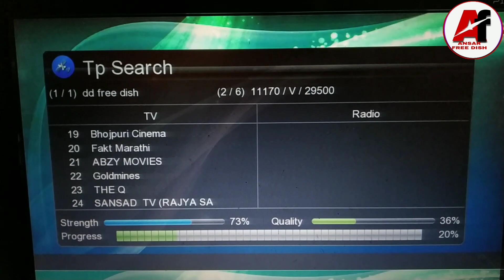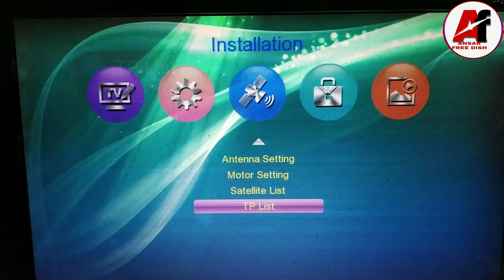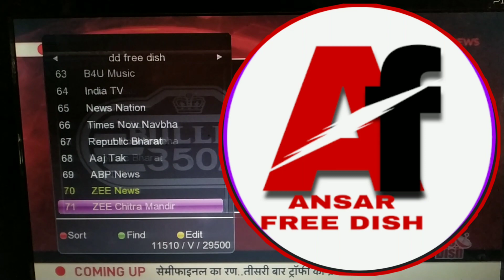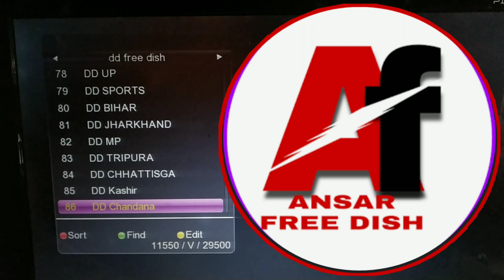DD free dish new channel list update || DD free dish new update today